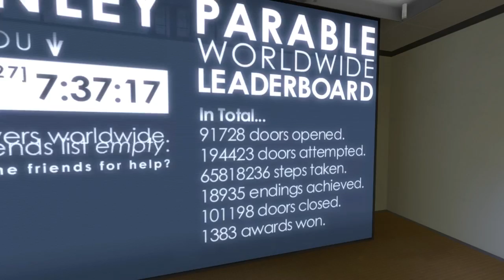The Stanley Parable - Episode 1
Awesomoey and Kiwiboxx team up to figure out what the heck is going on in this office? Watch as they live the life of a man in control of not being in control.

Check out the whole team and/or get more updates on Facebook and Twitter.

Be sure to watch these two in their live stream on Twitch.tv to see more games like this!